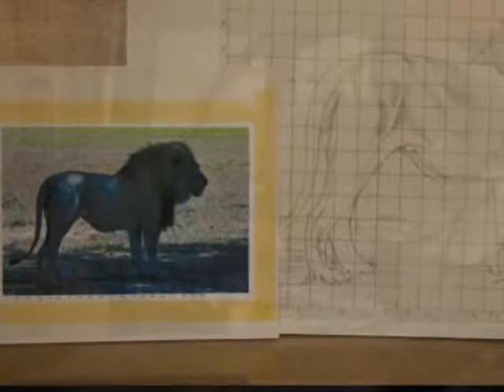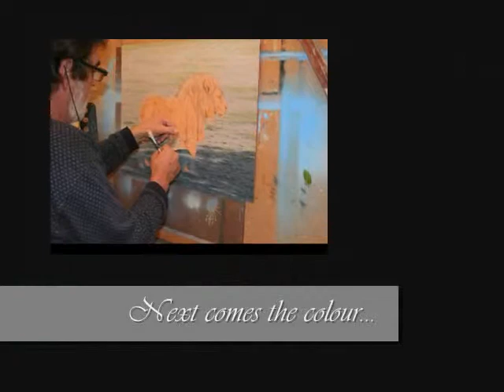Rob MacIntosh Step by step